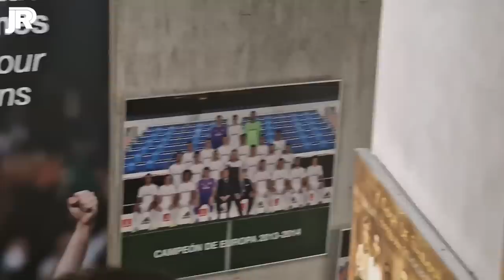⚠️ SE LES RESISTE el NUEVO FALDÓN más **INTERIOR** | Obras Santiago Bernabéu 08/07/2022 🚨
¡ FELICIDADES MANUEL y JESUSILLO !

Hoy viernes se esperaba el izado del cordón superior en el lateral este pero al final no estaba listo y hemos visto avances en los exteriores interiores del Santiago Bernabéu y una cosa reseñable es que al final la tercera guía que han colocado en el lateral y éste no termina de encajar todo lo demás en el vídeo espero que les gusten.